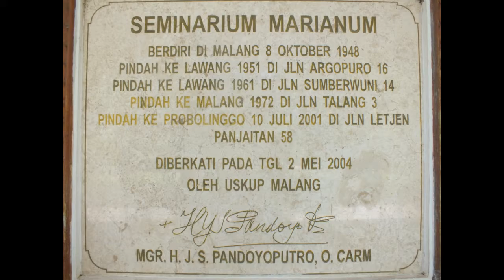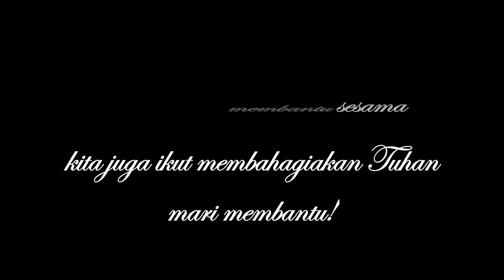The Heroes of Mercy - Seminarium Marianum Seminarians' Merciful Project